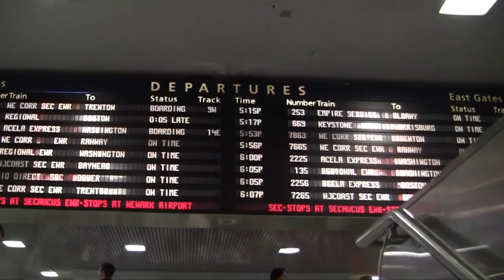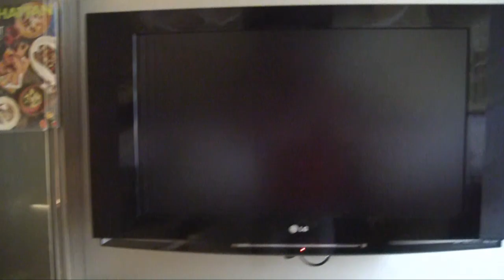Buckys Vlog - 26 - NYC